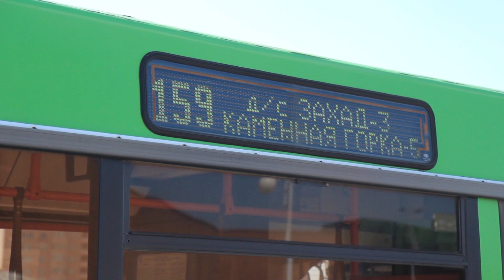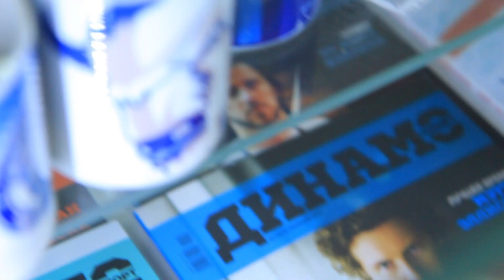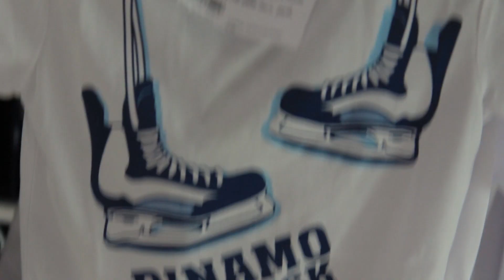Маршрут болельщика: новый фан-шоп «Динамо-Минск» в Каменной Горке